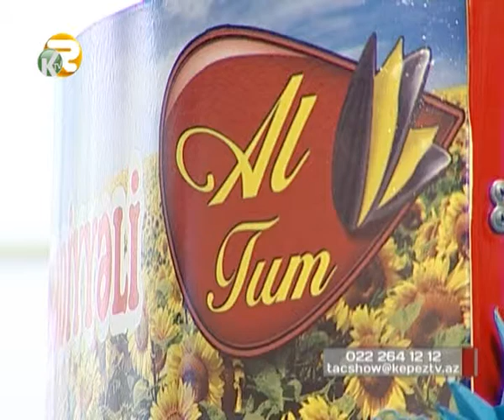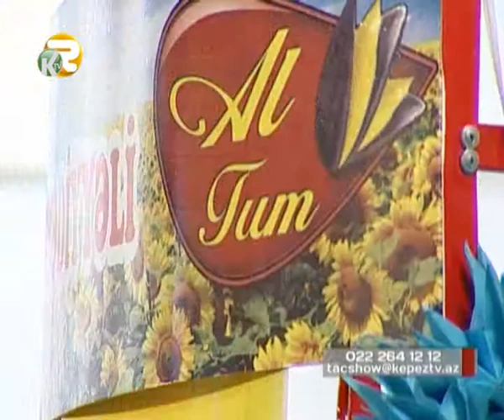Tac Show 24.04.2015